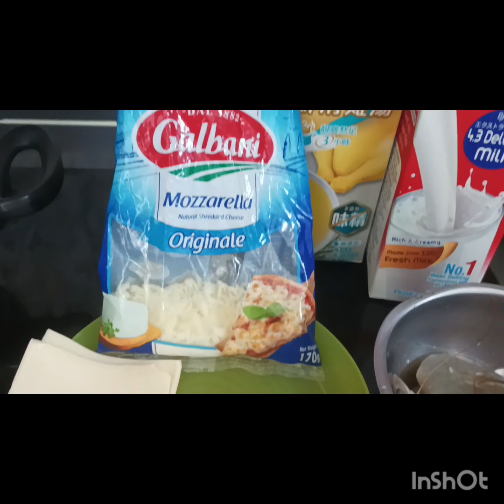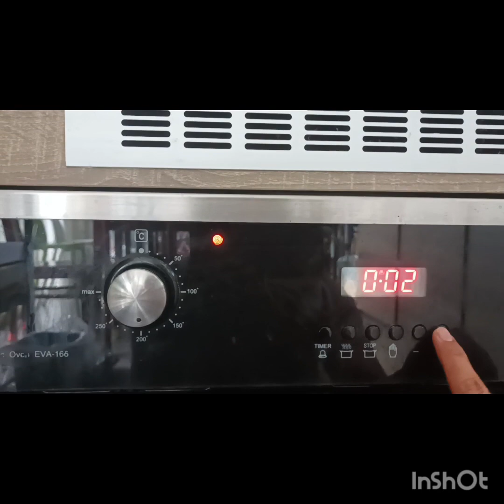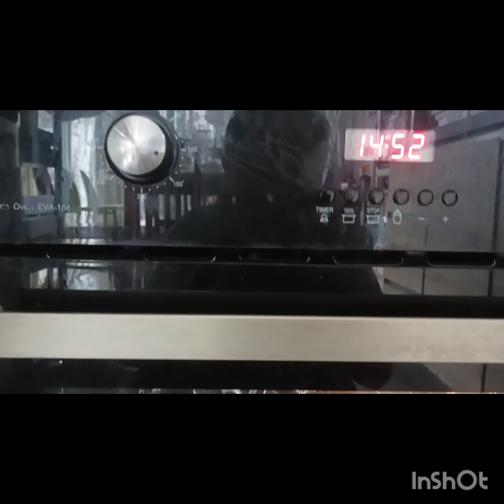PAANO LUTUIN ANG CHINESE CHEESE& SHRIMP NOODLES?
KASARAPMASUSTANSYA CHINESEFOODRECIPE/InGODWEYRUSTTV!!!